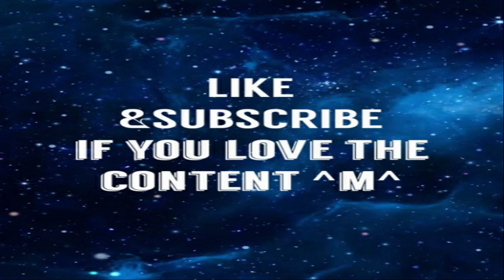Tekken BloodLine trailer - Reaction|Alucardreacts - Looks pretty good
never played tekken as a kid, when it came to fighter games. i was more of a street fighter and mortal kombat kid. but also love the game Killer Instinct too. tekken and soul caliber never really caught my eye when it came to those ones. but i did love me some marvel vs dc/street fighter back in the Arcade days.